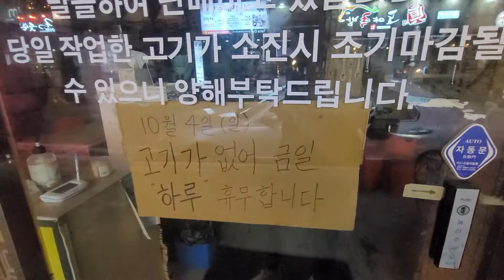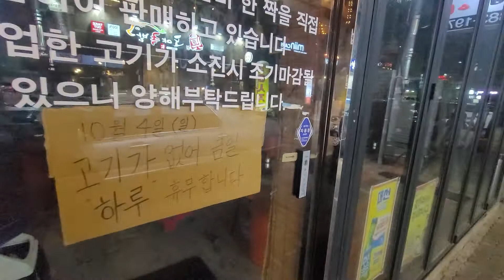[양산남] 양산에서 고기가 없어서 못 파는 고기집 최고의 맛집 인정 입니다.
∇광고 및 스폰 문의∇

◆카카오 뱅크 : 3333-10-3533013 김광만
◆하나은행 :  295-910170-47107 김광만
◆카톡 giant0009 (카톡 아이디 자이언트 영영영9입니다) 컨텐츠 장소 혹은 컨텐츠 공유 주시면 감사 합니다.
◆양산남TV의 영상을 무단 배포및 영상을 복사 혹은 켑쳐 사용시 형사 처벌 및 법적 처벌을 받을수 있습니다.